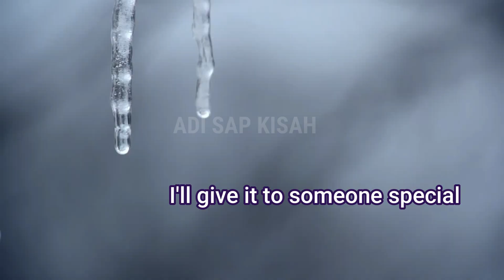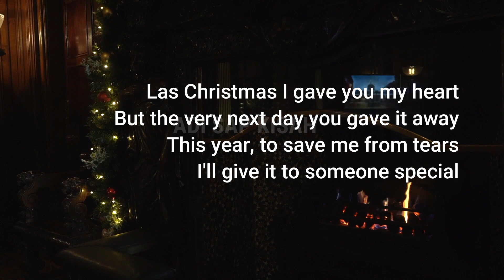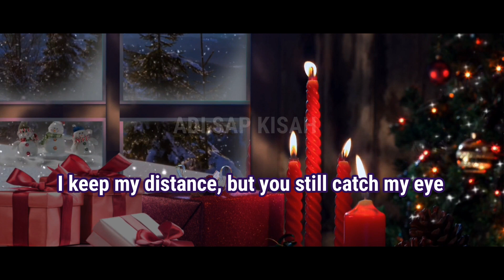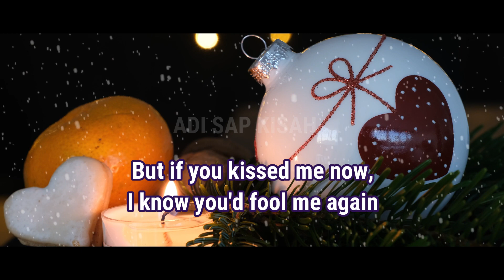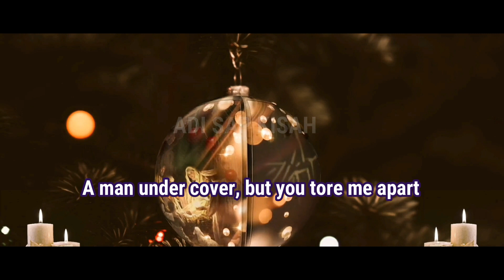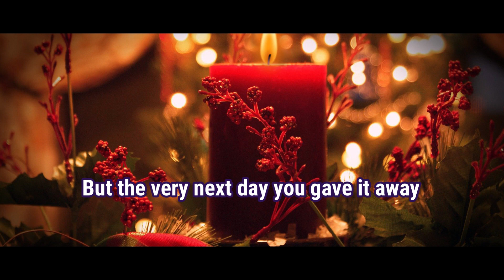KISAH DIBALIK LAGU NATAL LAST CHRISTMAS I George Michael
Kisah dibalik lagu-lagu rohani, kidung jemaat, pelengkap kidung jemaat, himne, hymn, Nyanyikanlah Kidung baru, Kidung Pujian, Kidung Pasamuwan jawi, Kidung pasamuwan kristen.